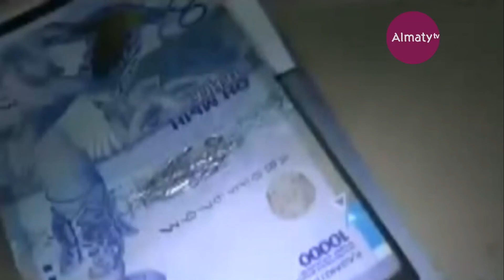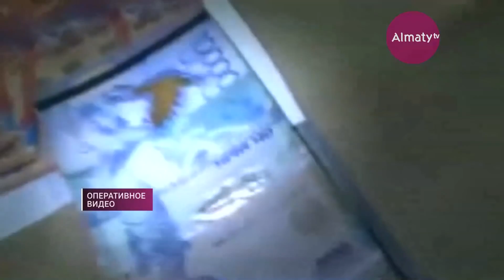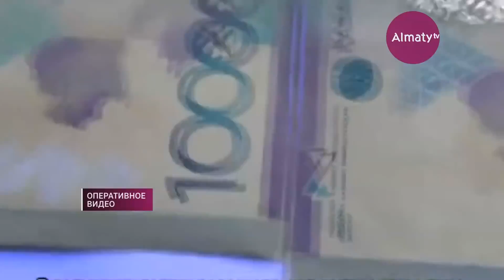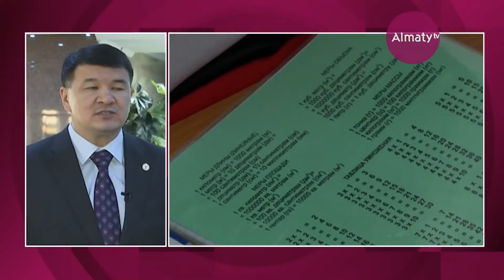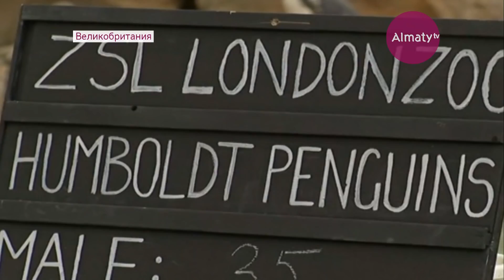Итоговый выпуск новостей (04.01.19)